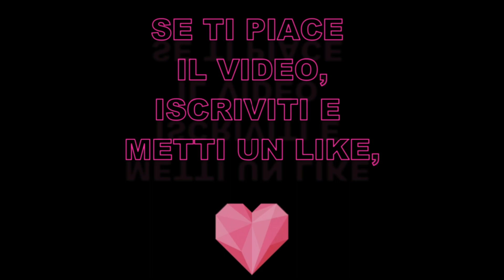Ti stendo con il suono del vetro 😴 ASMR ITA, Tingly Asmr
In questo video ti presento una collezione di triggers molto tingly, per il tuo rilassamento mentale.